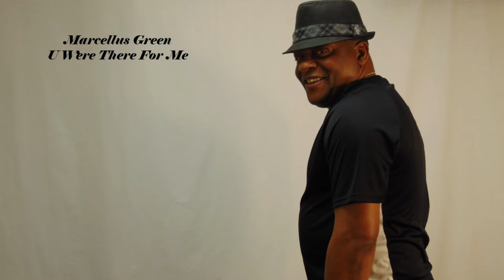Marcellus Green U Were There For Me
A Gospel Feel